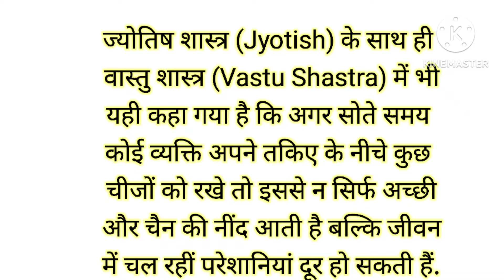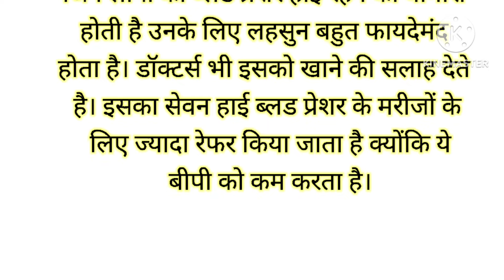क्या आप जानते हैं ? रात को # तकिये के नीचे लहसुन रखने के क्या-क्या फायदे होते हैं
❤️❤️ध्यान रखने योग्य बहुत जरूरी बातें lessonable quotes viral kitchen tips

useful kitchen tips in Hindi , kitchen hacks, moral stories,kahaniyan, quotes in Hindi story, easy kitchen hacks and trips, kam ki baati, healthy Rahane ke nuskhe बहुत ही कमाल के टिप्स, रोजमर्रा के जीवन में आने वाली जरूरी बातें Amazing viral kitchen tips and tricks.
 सुंदर दिखने के टिप्स
 जवान रहने के नुस्खे
 घर के काम आने वाले टिप्स
 Ghar mei kam aane wale upay
 bahut kam ke upay